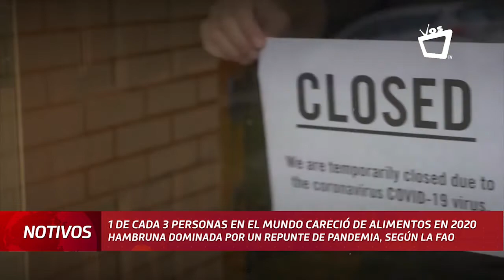Una de cada tres personas en el mundo careció de alimentos en 2020, según la FAO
"El hambre afecta a cerca del 8,7% de la población centroamericana", explicó el Oficial de nutrición de la FAO para América Latina y el Caribe, Israel Ríos.